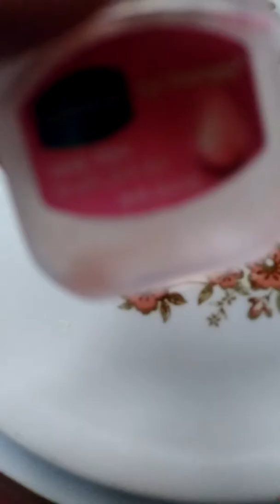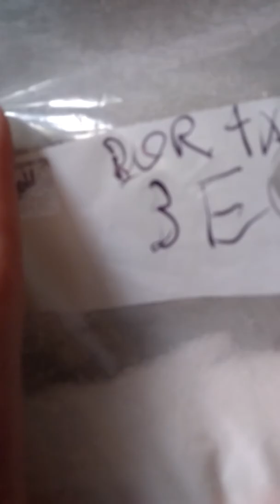October 28, 2017